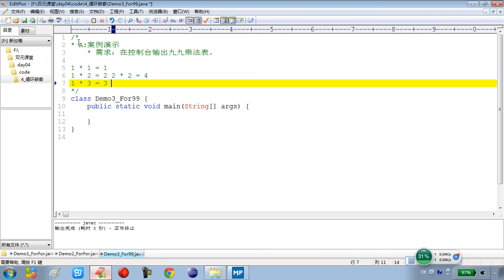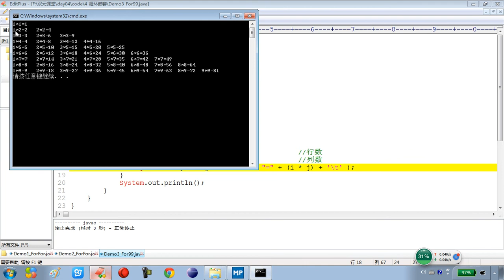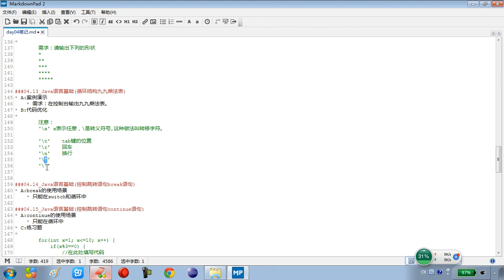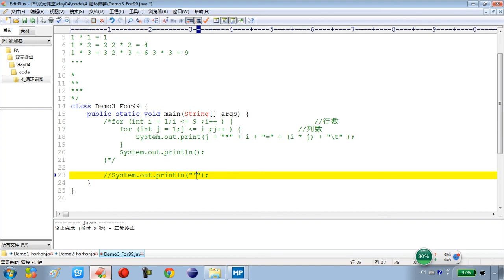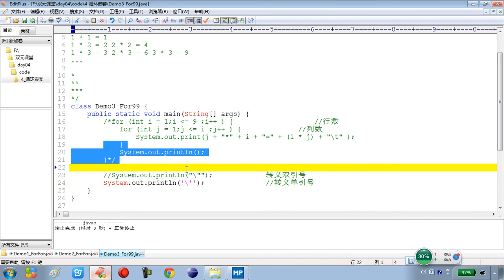04 13 Java语言基础循环结构九九乘法表 rec